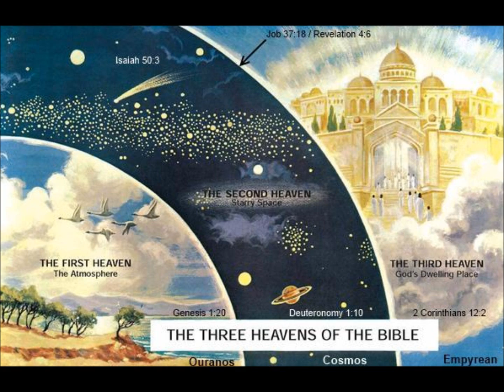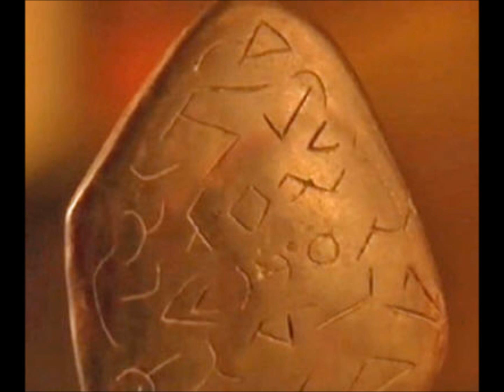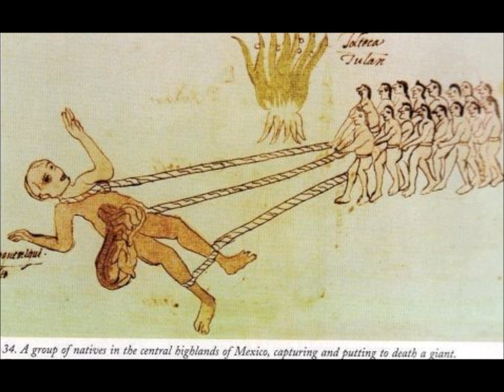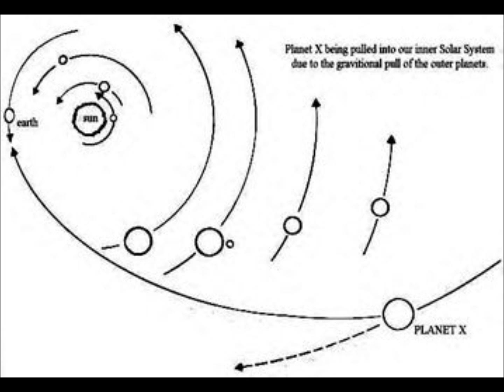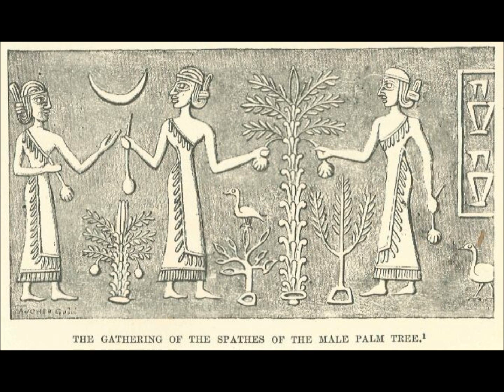Pre-Existence Incarnation and Reincarnation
In this show we will delve into the 3 World Ages and their connections, parallels to the theme of preexistence and incarnation.  We will also cover the 3 Adams and why it is that Christ is, was, will be the anchor foundation and key for our and our ancestors entrance into flesh and being.  Also covered judgement, salvation, and reincarnat5ion and why it's a possibility fror certain illuminati families dedicated to their father the devil.